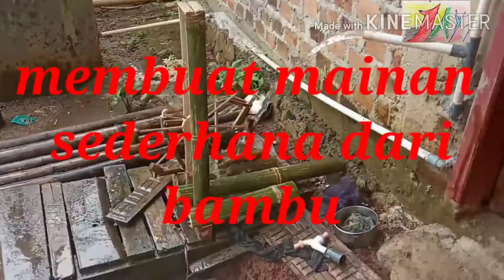D.I.Y mainan kincir bambu sederhana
Jangan belikan dulu yg mahal,,,, coba yg murah dn sederhana yg penting anak senang

kerajinan dari bambu terbagi menjadi 3 model. sebutkan dan jelaskanke 3 model dimaksud